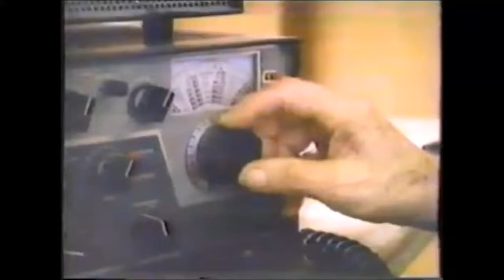Exclusive Footage of Jesse Marcel Roswell UFO Witness | Checkout the truth behind Roswell UFO Crash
This is the official video, in which Jesse Marcel is revealing the truth behind the most famous and well known incident of Roswell. It is said that once, an unknown aircraft had crashed there, According to the one of the Army Official working there told Military that the crashed aircraft is an UFO, which was then changed and given name of a weather balloon.
This was the most sensitive and top secret incident, the files of this Roswell incident formed by the secret agents are still not given or told to public, it seems that they are having something way more extraordinary than we hope.